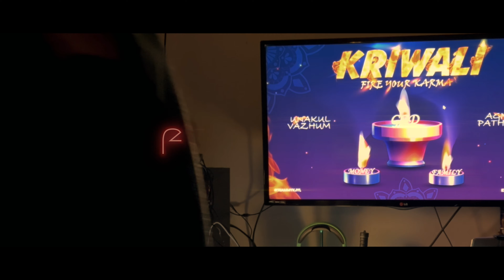Kriwali 2K24 Official Promo #1 | Varun | Kriya Yoga தமிழ் | MYKJYL | Diwali 2024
Kriwali: The Celebration of Light and Tradition

Kriwali, a fusion of "Kriya" and "Diwali," represents a unique and vibrant celebration that honors both the spiritual and cultural aspects of the festival of lights. This festive occasion is not just about illuminating homes with diyas and bursting firecrackers; it emphasizes the importance of rituals, family bonding, and cultural heritage.

During Kriwali, families come together to perform traditional pujas, engage in community activities, and share delicious festive meals. The air is filled with the aromas of homemade sweets and savory snacks, symbolizing the joy and abundance of the season. Colorful rangolis adorn doorsteps, welcoming prosperity and positivity.

In addition to the festive spirit, Kriwali promotes eco-friendly practices, encouraging the use of sustainable decorations and mindful celebrations. It’s a time for reflection, gratitude, and spreading joy among loved ones.

Kriwali is a beautiful blend of tradition and modernity, making it a celebration that resonates with people of all ages. Whether through family gatherings, community events, or personal reflections, Kriwali embodies the essence of unity, joy, and the triumph of light over darkness.

Diwali gifts
Eco-friendly Diwali
Diwali fashion
Diwali vlog
Diwali rituals
Diwali traditions
Diwali sweets
Diwali party ideas
How to celebrate Diwali
Diwali crafts

Kriya Yoga:
Kriya Yoga, as taught by Lahiri Mahasaya, is traditionally exclusively learned via the Guru-disciple relationship and the initiation consists of a secret ceremony.
The process of performing Kriya Yoga is claimed to lead to a certain purification of the blood which frees up the life force to withdraw into the spine. "Kriya Yoga is a simple, psycho-physiological method by which the human blood is decarbonized and recharged with oxygen. The atoms of this extra oxygen are transmuted into life current to rejuvenate the brain and spinal centers. By stopping the accumulation of venous blood, the yogi is able to lessen or prevent the decay of tissues; the advanced yogi transmutes his cells into pure energy. Elijah, Jesus, Kabir and other prophets were past masters in the use of Kriya or a similar technique, by which they caused their bodies to materialize and dematerialize at will.

There are no historical records relating to the birth and life of Mahavatar Babaji. Paramahansa Yogananda has written in Autobiography of a Yogi that the deathless avatar has resided for untold years in the remote Himalayan regions of India, revealing himself only rarely to a blessed few.

It is Mahavatar Babaji who revived in this age the lost scientific meditation technique of Kriya Yoga. In bestowing Kriya initiation on his disciple Lahiri Mahasaya, Babaji said, “The Kriya Yoga that I am giving to the world through you in this nineteenth century is a revival of the same science that Krishna gave millenniums ago to Arjuna; and that was later known to Patanjali and Christ, and to St. John, St. Paul, and other disciples.”

Shortly before Paramahansa Yogananda left for America in 1920, Mahavatar Babaji came to Yoganandaji’s home in Calcutta, where the young monk sat deeply praying for divine assurance regarding the mission he was about to undertake. Babaji said to him: “Follow the behest of your guru and go to America. Fear not; you shall be protected. You are the one I have chosen to spread the message of Kriya Yoga in the West.
MYKJYL SPIRITUAL PATH OF INDIA ©
Hari OM.